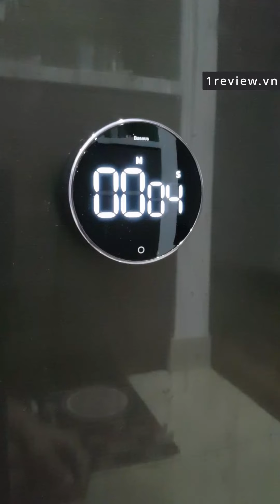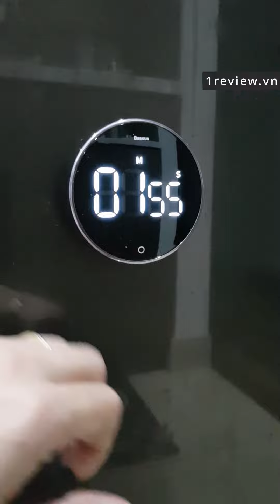Review đồng hồ bấm giờ Baseus rất tiện lợi NÊN MUA!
Đồng Hồ Bấm Giờ Baseus Có Nam Châm, Đồng Hồ Bấm Giờ Kỹ Thuật Số, Đồng Hồ Đếm Ngược, Đồng Hồ Bấm Giờ, Báo Thức
Chiều cao sản phẩm:Khoảng 27.5mm
Nhà sản xuất Mã hiệu phụ tùng:1
Quốc gia/Khu vực sản xuất:Trung Quốc
Chiều rộng mục:Khoảng 78mm
Mã hiệu phụ tùng khác:2
Loại vật liệu:ABS
Tính Năng đặc biệt:Đặt nhắc nhở thời gian
Mã hiệu phụ tùng thay đổi:1
Trọng lượng sản phẩm:Khoảng 90g
Chiều dài mặt hàng:Khoảng 78mm
Vị trí trên xe:Tất cả các nơi
Sản phẩm:Đồng hồ đếm ngược xoay Baseus
Loại:Từ Đồng Hồ Hẹn Giờ Bếp
Chất liệu:ABS
Chức năng:Đặt nhắc nhở thời gian
Ứng dụng:Nhắc nhở nướng bánh
Tính năng:Báo hiệu nấu ăn truy cập
Các loại:Đồng hồ báo hiệu nấu ăn cơ khí
Hẹn Giờ Kỹ thuật số:Màn hình kỹ thuật số Đồng hồ hẹn giờ bếp
Ratation Hẹn Giờ:Hướng dẫn sử dụng Cơ Khí Thiết Bị Hẹn Giờ Nấu Ăn
Điện áp:4.5V (Số Model 3 * Pin AAA không có pin)
Nhiệt độ làm việc:0-50 độ
Thời gian chịu đựng:3 tháng
Phạm vi thời gian:0-99 phút, 0-55 giây
Bánh răng khối lượng:Tắt tiếng 30dB/bánh răng khối lượng nhỏ 60-70db/bánh răng khối lượng lớn 80-90db
Tính năng 1:Có thể điều chỉnh Âm Thanh Nhắc Nhở
Tính năng 2:LED Màn Hình Tròn Màn Hình Hiển Thị Kỹ Thuật Số
Tính năng 3:Lắp đặt từ tính
Loại 1:Kỹ Thuật Số LED đồng hồ hẹn giờ bếp
Loại 2:Đồng hồ đếm ngược nấu ăn điện tử từ tính
Hỗ trợ:Bán sỉ/vận chuyển thả